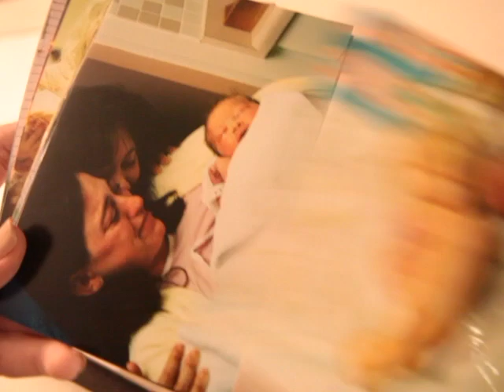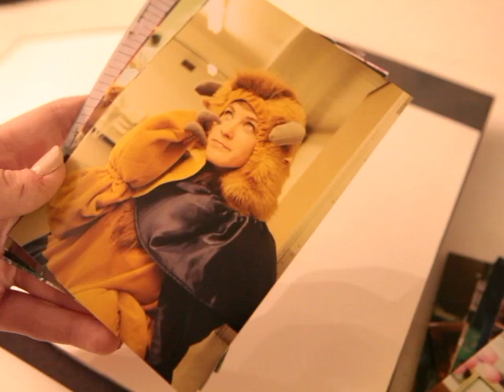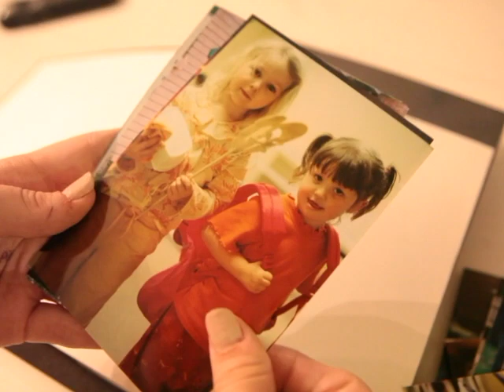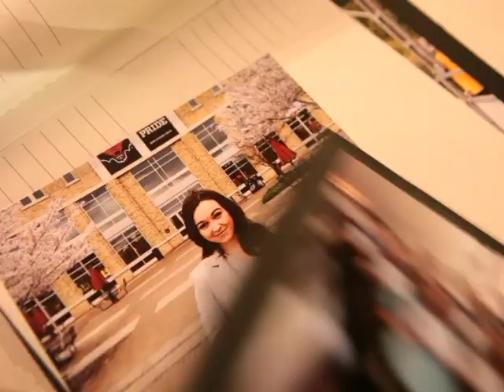My Life in Photographs (Hannah Risker)